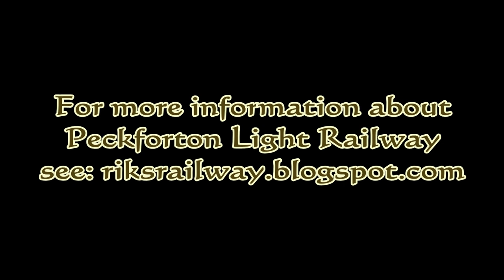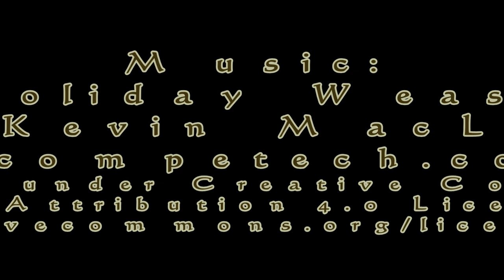Peckforton Light Railway - Rail-Road cardboard loco - First run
Having never constructed a loco from card, I decided to explore one of Rail-Road's (formerly LocoLines) kits. This is its first run.